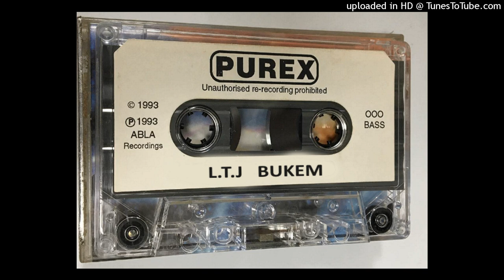LTJ Bukem @ Roadmenderes Hysteria & PureX 15.05.1993-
LTJ Bukem

Foul Play - Open Your Mind (Foul Play remix) [Moving Shadow]
DJ Windmill - Divine Inspiration [Legend]
The Invisible Man - The End (Drug Induced Psychosis Mix) [Timeless]
Unknown Artist - 6 Track EP (A3) [Pro-One - PRONE-16 T]
Studio Pressure - Jump [Certificate 18]
Peshay - Gangster [Reinforced]
Omni Trio - Mystic Stepper (Feel Better) [Moving Shadow]
Peshay - Dreams [Reinforced]
Apollo Two - Atlantis (I Need You) (LTJ Bukem remix) [Good Looking]
Peshay - Warning [Reinforced]
Peshay & Roger Johnson - Gangster [2000 AD]
Bizzy B & Equinox - The Brain Crew V.I.P. [Kickin - Hardleaders 5 Presents Jungle Dub LP]